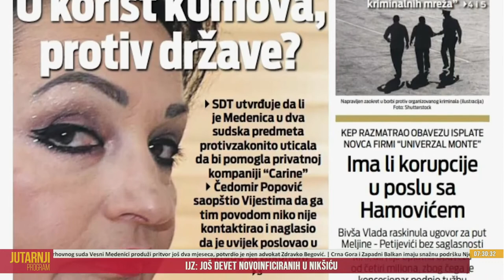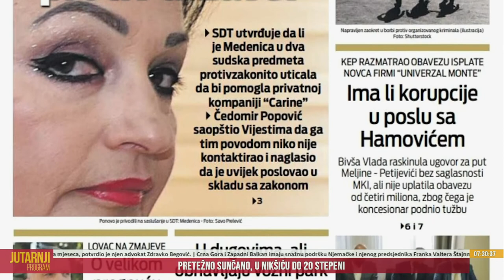Jutarnji program 18. 05. 2022 - Vladimir Otašević, istraživački novinar